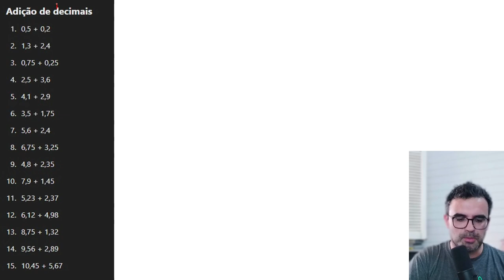Exercício Decimal Adição - Matemática do Saber